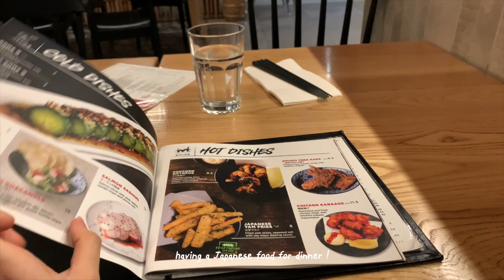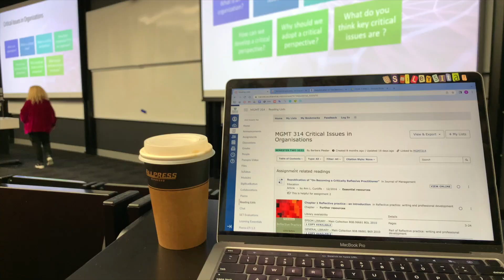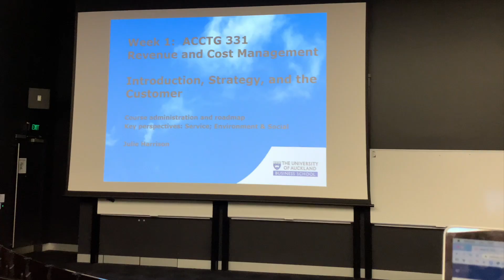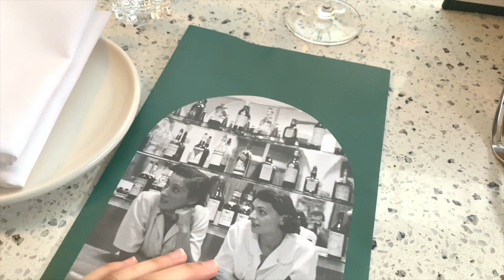Smiley's VLOG | a day in my life🛼, รีวิวเจาะหู , update ชีวิตช่วงนี้ ! 🥂🪄🪐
สวัสดีค่าทุกคนนน 🏄🏼‍♀️ วันนี้สมายกลับมากับvlogที่มาอัพชีวิตช่วงนี้ว่าเป็นยังไง ทำอะไรบ้างนะค้าา👀✨ ที่ผ่านมาคือค่อนข้างยุ่งมากๆเลยแง😿รู้สึกว่าไม่ได้จับกล้องขึ้นมาถ่ายนานมากๆ📷แต่ว่าก็ได้มีเวลามาอัดให้ทุกคนดูกันแล้วว ! 🪄หวังว่าทุกคนจะยังไม่ลืมกันน้า 🥺💖